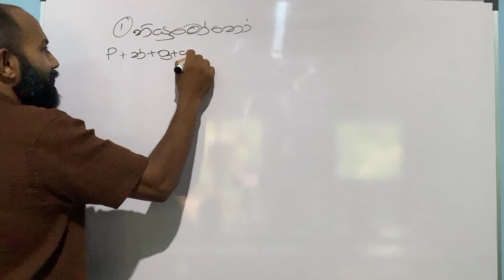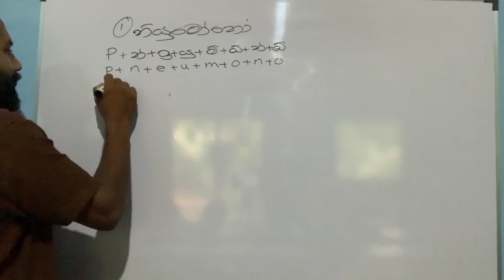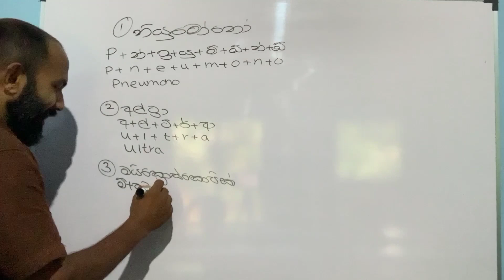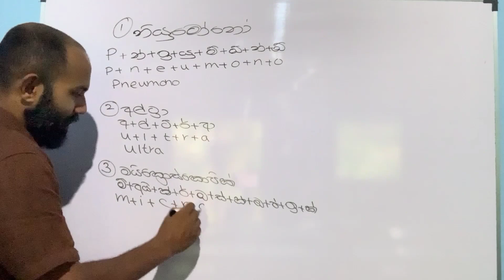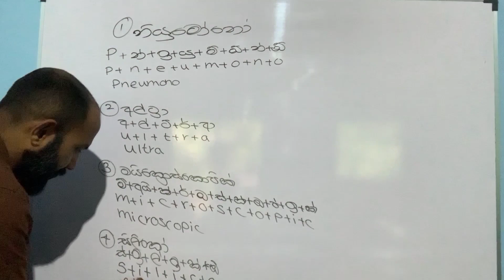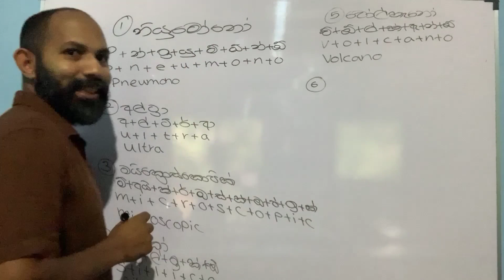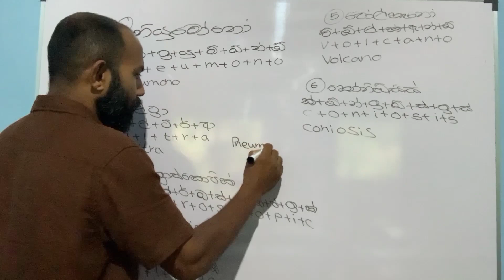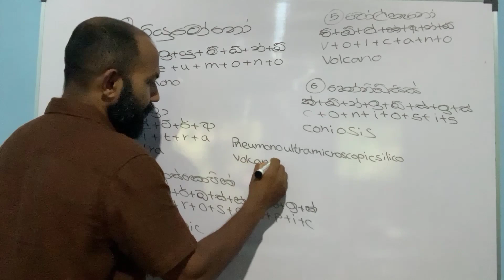ඉංග්‍රීසි භාෂාවේ දිගම වචනය The longest word in the English language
☆ශබ්ද+ශබ්ද අමුන අමුන වචන ලියවන ඉංග්‍රීසි පහසු කරවන පංතියට ඇවිත් බලන්න

☆Zoom තාක්ෂනය ඔස්සේ මනසටම

☆Dictation කටපාඩමට අපි Good bye කියමු.

☆whatsapp Group එකට join වෙන්න

Prasanga lakmal
Our way English
Ihala bomiriya,kaduwela